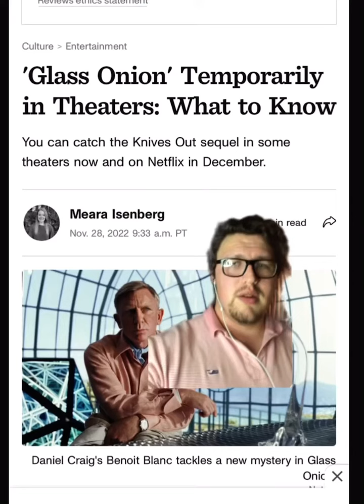“Glass Onion” should restore your faith in the going to the movies.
Why should “Glass Onion” restore your faith in cinema.